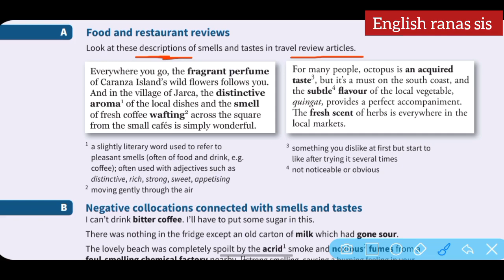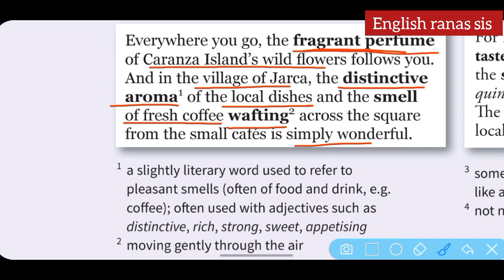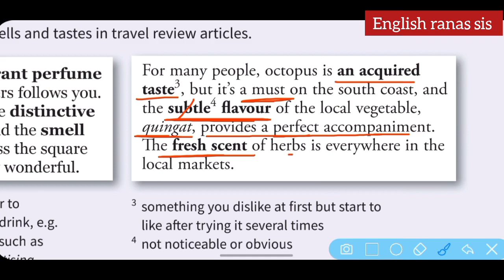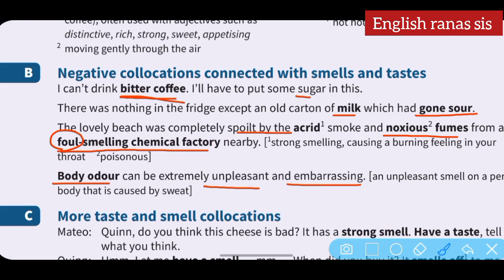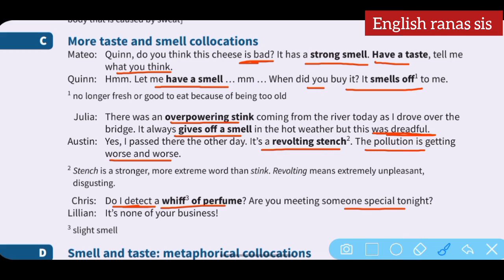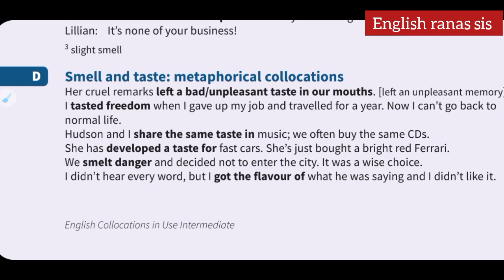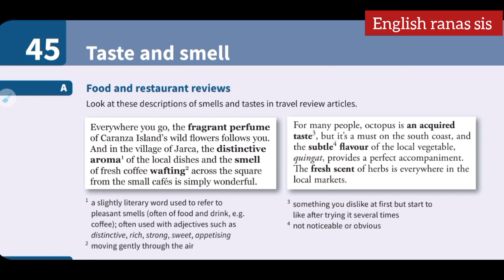زبان انگلیسی سطح متوسط | آموزش زبان انگلیسی گام به گام: درس 45 | Collocations in Use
جملات کاربردی انگلیسی در زندگی روزمره
جملات اساسی انگلیسی
جملات ضروری انگلیسی روزمره
پرکاربردترین جملات روزمره انگلیسی
جملات کاربردی انگلیسی
عبارات انگلیسی
جملات کاربردی انگلیسی با ترجمه و تلفظ
جمله بندی انگلیسی
انگلیسی در خانه
انگلیسی در خواب
یادگیری سریع
آموزش مکالمه مبتدی زبان انگلیسی